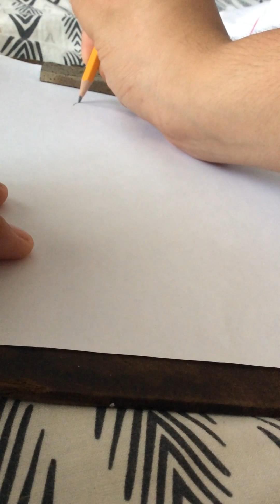Paint hermes Mojica (1/3) Lápiz